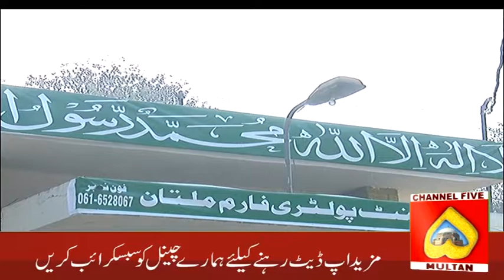REPORT ON MURGHBANI PROGRAMME CHANNEL FIVE MULTAN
CHANNEL FIVE MULTAN